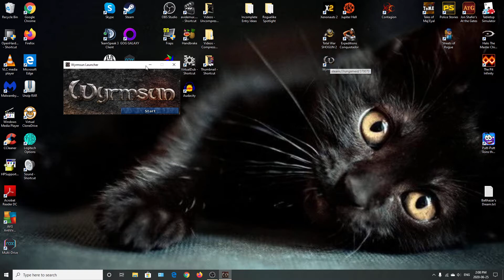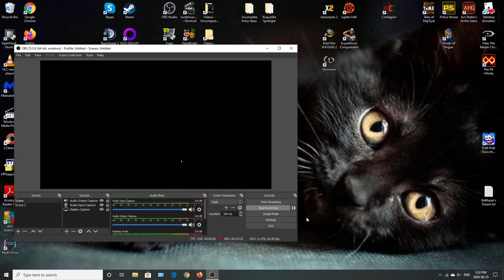DFuxa Plays Wyrmsun - A Bargain is Struck Again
Taking inspiration from the Real Time Strategy games made in the 90s, Wyrmsun brings back some of the best aspects of my childhood and puts them into the modern world of gaming! In particular, one will notice that this closely resembles the games from one of the particular 'giants' of that era.